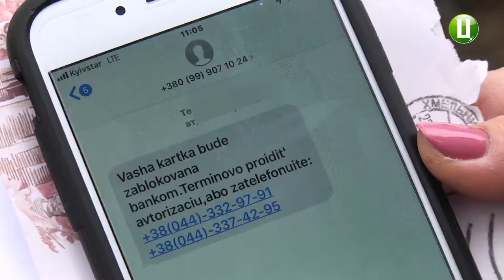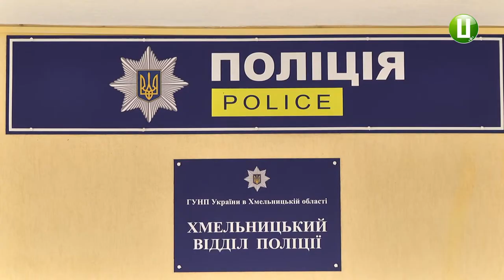Обережно, телефонні шахраї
232 випадки шахрайства з початку року зареєстрували на Хмельниччині. З них 146 в обласному центрі. За словами старшого інспектора сектору моніторингу Хмельницького відділу поліції,  найбільше в Хмельницькому реєструють  телефонні шахрайства пов’язані з банківськими операціями.